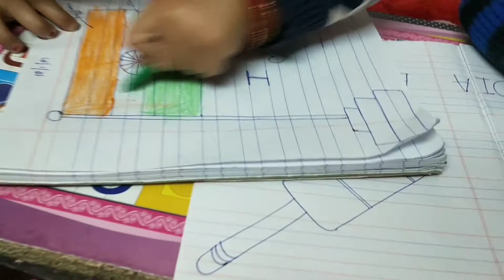India Flag Drawing | 26 January Republic day | Republic Day Activity | Yashri Corner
गणतंत्र दिवस पर हिंदी में स्पीच "स्वदेश-प्रेम"...
 @Yashri Corner